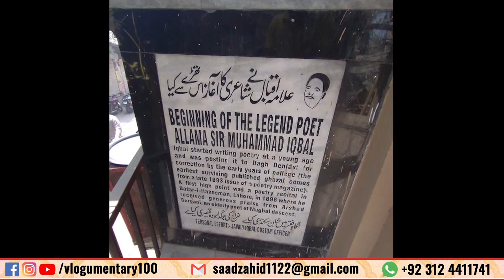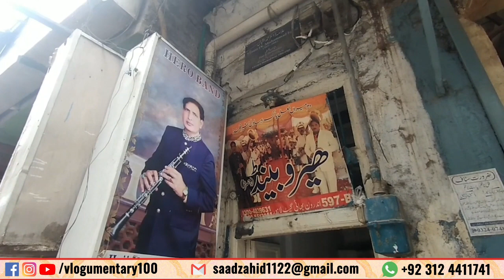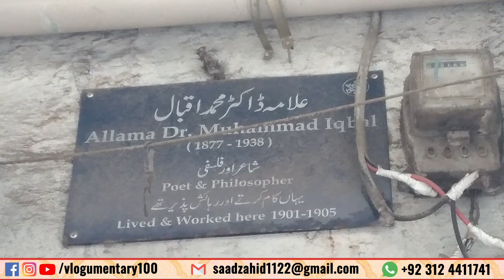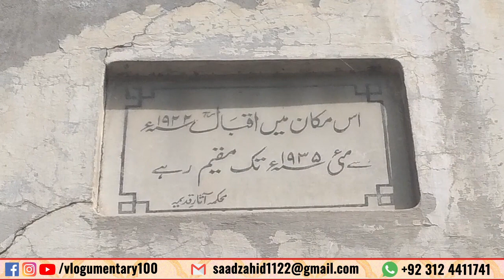IQBAL DAY SPECIAL 2 Hidden Houses of Allama Iqbal in Lahore | لاہور میں علامہ اقبال کے پوشیدہ مکانات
- House 1: Allama Iqbal lived in this home from 1900 to 1905. Nowadays, Hero Band is living in it. The building is painted blue color and in very better condition.
- House 2:Allama Iqbal's house is located on McLeod Road, a short distance from Lakshmi Chowk. It covered about 4 kanals. Allama Sahib had spent 13 years of his life in this house. It is currently managed under the auspices of "Iqbal Academy Pakistan"

Iqbal & Lahore: 0:00
House 1: 0:55
House 2: 2:15

If you love to explore places & old buildings then Vlogmentary is for you! It is the combination of 2 words, Vlogging & Documentary (Vlogging + Documentary = Vlogumentary). So you can say that given a virtual tour of various historical buildings full of information while vlogging.

To support channel / PR / Collaboration / Advertisement,